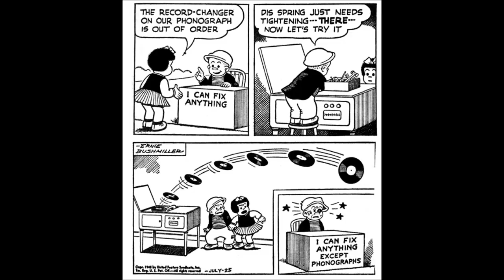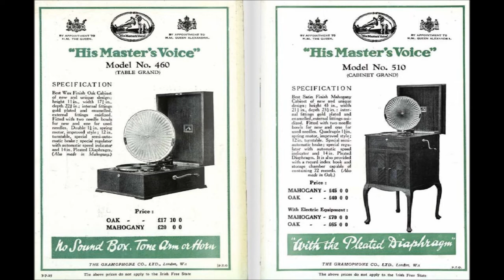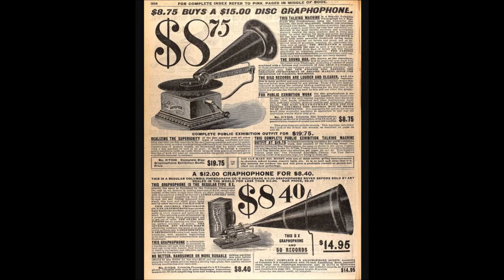Will Terry "Everybody's Grumbling" 1923 = London British music hall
Will Terry

"Everybody's Grumbling"

1923

Sound file was done by Michael Thomas